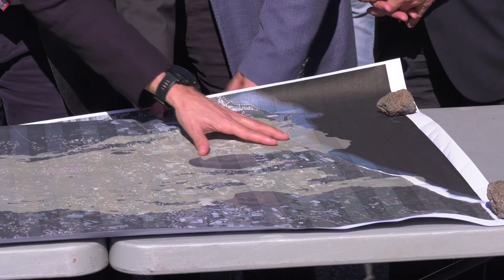La semana agroalimentaria en cinco minutos. 14 de enero de 2022